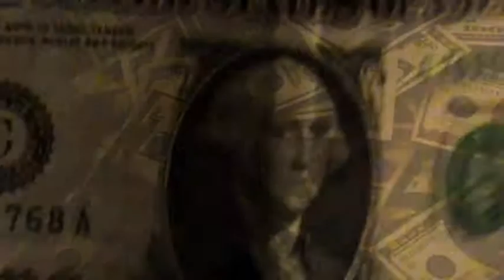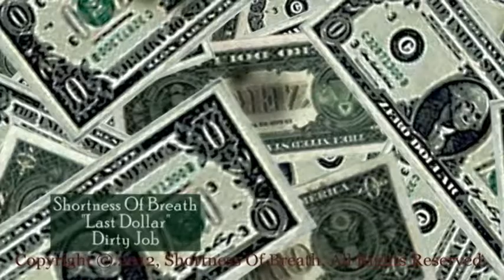Shortness Of Breath - Last Dollar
Official Music Video of Shortness Of Breath's Track 'Last Dollar' from their 2011 CD Release 'Dirty Job'